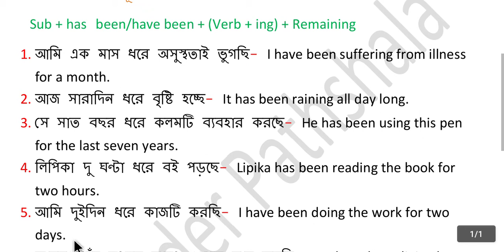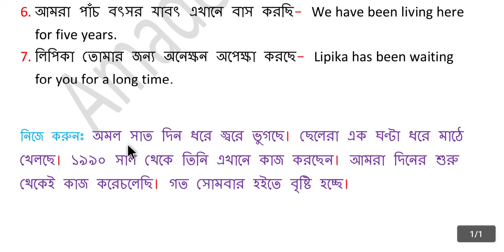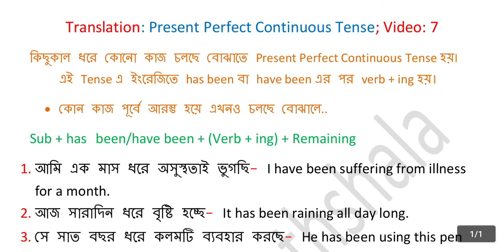Translation : Present Perfect Continuous Tense : বাংলা থেকে ইংরেজি । Video - 7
Learn Translation from very beginning || Bengali to English ||
বাংলা থেকে ইংরেজিতে অনুবাদ শিখুন ।।

আমরা এখানে বাংলা ভাষার সাহায্যে ইংরেজি শিক্ষা গ্রহন করি।
আমাদের চ্যানেলের বাকি গুরুত্বপূর্ণ ভিডিও দেকতে Play List এ জান। প্রতিটি ভিডিও যথেষ্ট তথ্য সমৃৃদ্ধ। আমাদের মূল লক্ষ্য ইংরেজি ভাষাটিকে সম্পূর্ণ ভাবে জানা। সেই জন্য আমরা ইংরেজি ভাষার বর্ণমালা থেকে শুরু করে English Grammar এর সমস্থ ভিডিও খুভি যত্ন সহকারে বানিএ চলেছি। Keep In Touch With Our Channel.